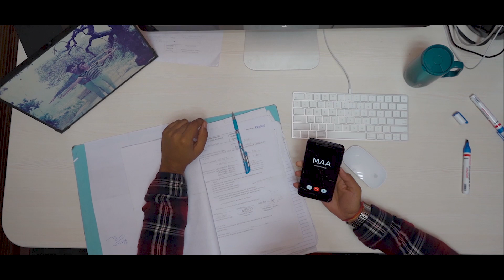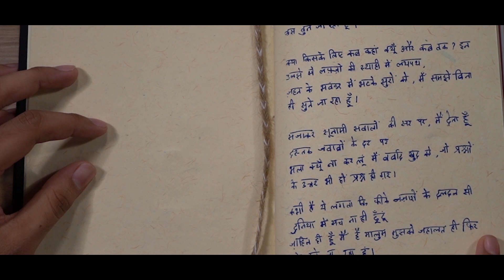SAFARNAMA || IFP'19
A short film made for India Film Project 2019.
Theme - Your Reason to Road